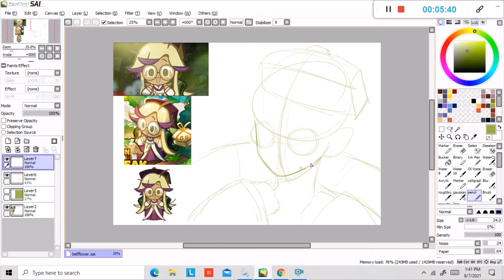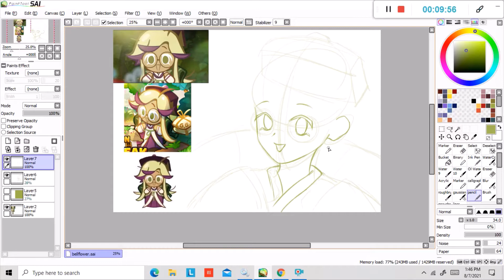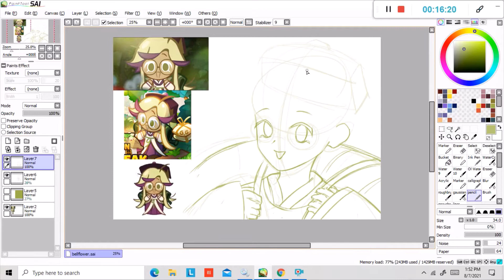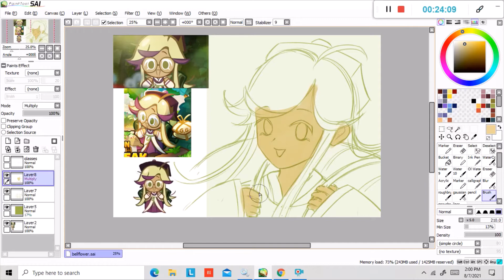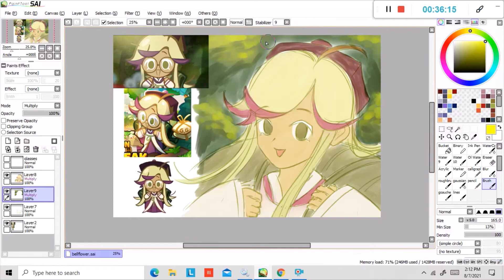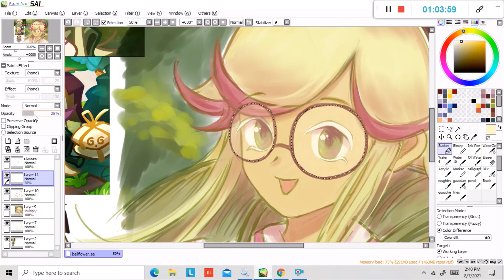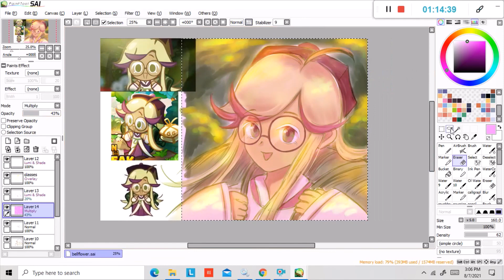Bellflower Cookie Speedpaint (Cookie Run Ovenbreak)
Hello!
I made another speedpaint! This time it's Bellflower Cookie from Cookie Run Ovenbreak! This cookie's color schemes are so relaxing and it was fun to paint!